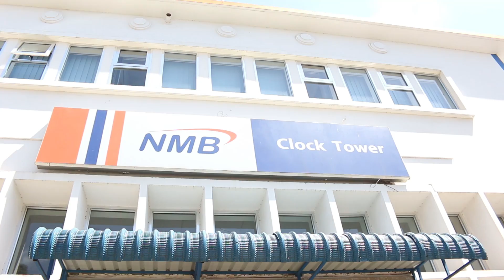BIKO:MSHINDI WA MILIONI TANO KUTOKA ARUSHA CHEZA LEO NA USHINDE!! | Dar news TV